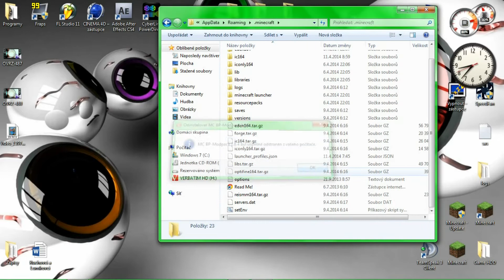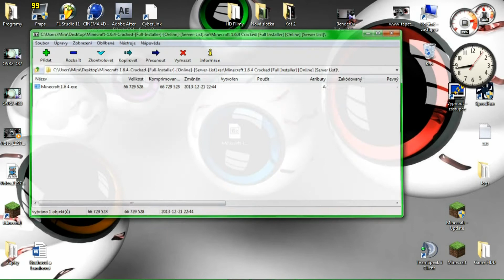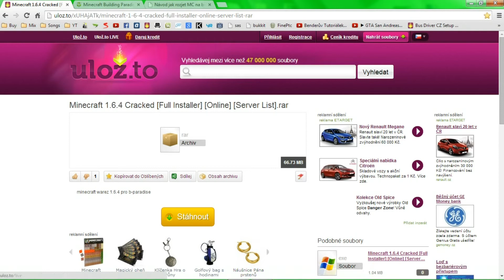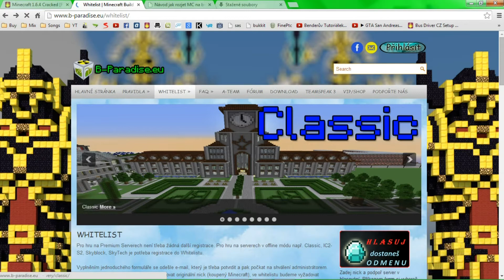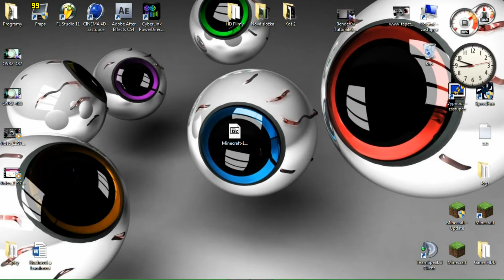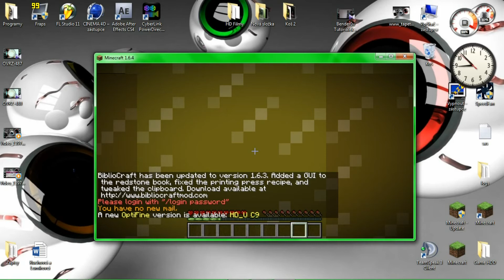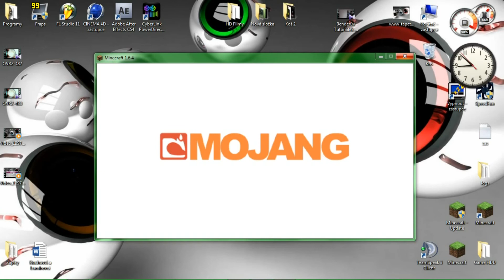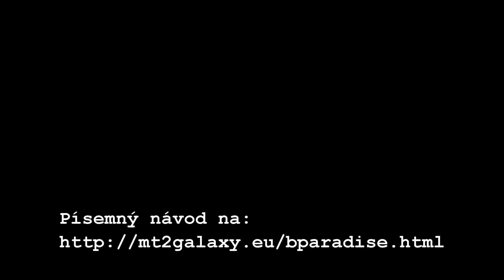Tutoriál Minecraft MP b-paradise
Ano vím na konci se pi to tam vložilo 2x jedna smyčka za to se omlouvám.